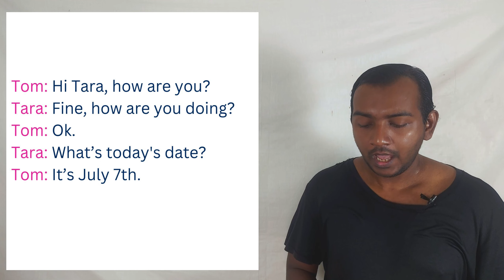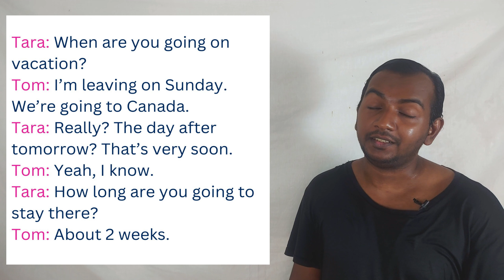EPISODE-217,Daily English Conversations,എത്രനാൾ അവിടെ താമസിക്കും?,Part-17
"In this short video, we dive into a casual conversation between Tom and Tara. They chat about Tom's upcoming vacation to Canada, with Tara expressing her surprise and Tom sharing details about his trip.